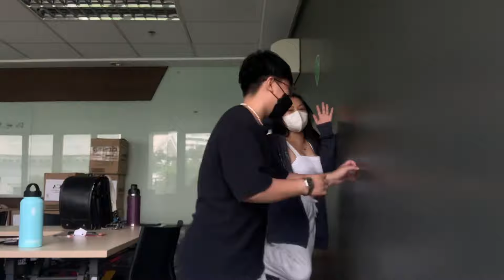UNI SERIES e1 • first week of f2f 📗🏹 | Isabela C.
Hi! I'm Isabela and I am a Filipino Youtuber! I make videos about fashion, lifestyle, fandoms, trends, and of course... your suggested videos!